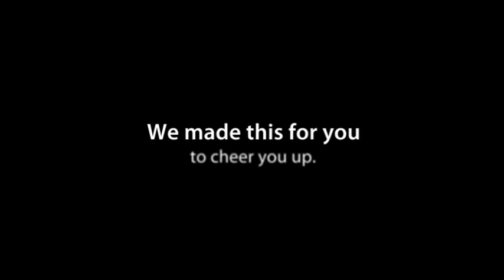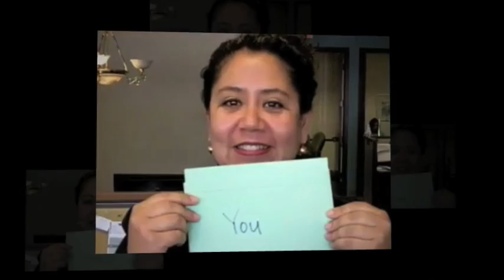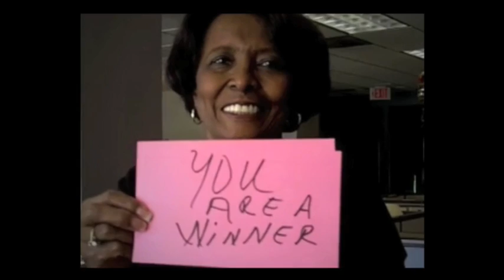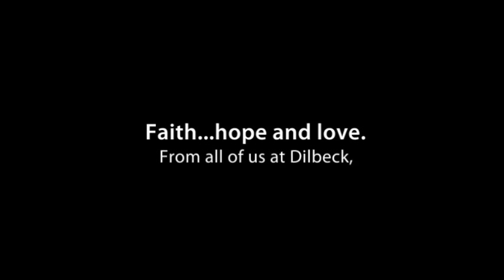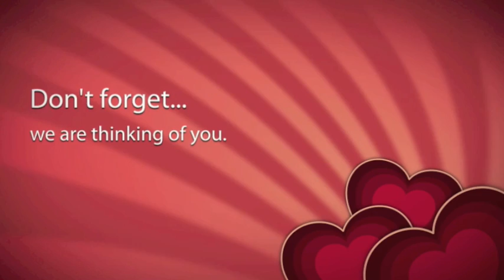We Miss You Leona.m4v